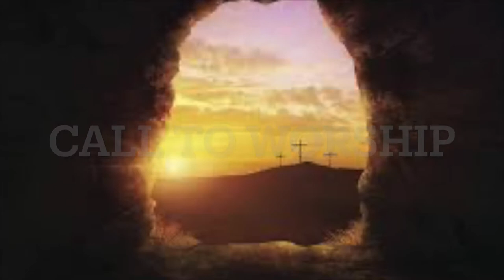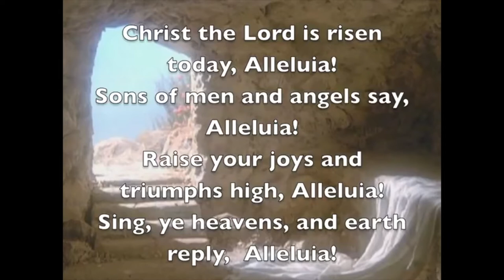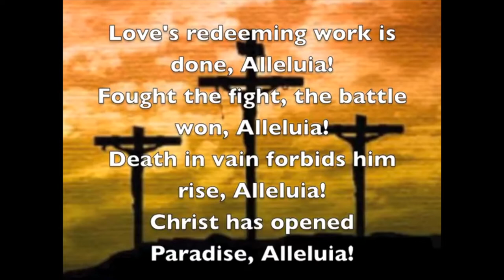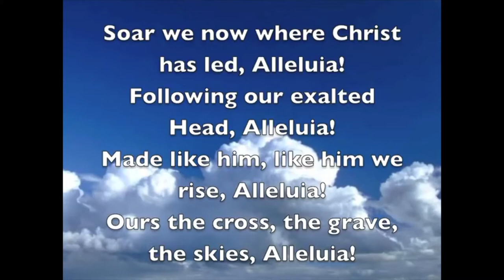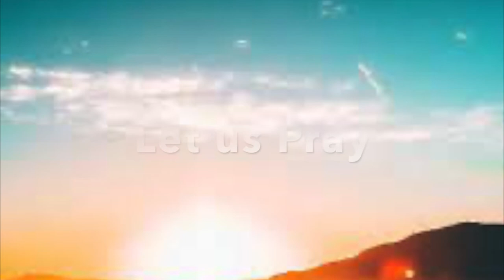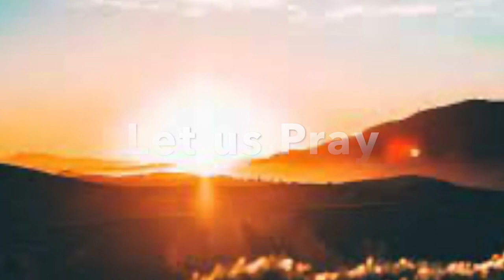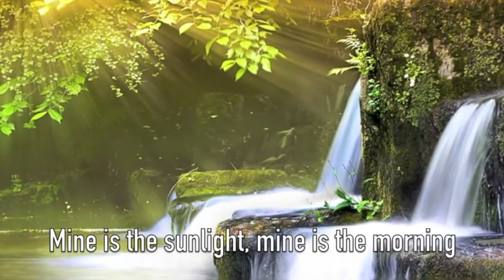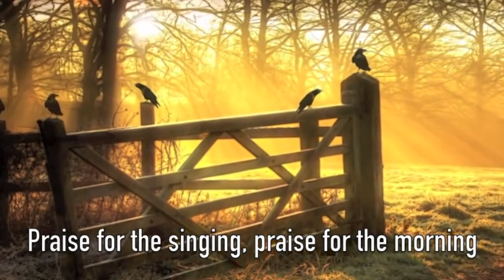Easter Sunrise 2021